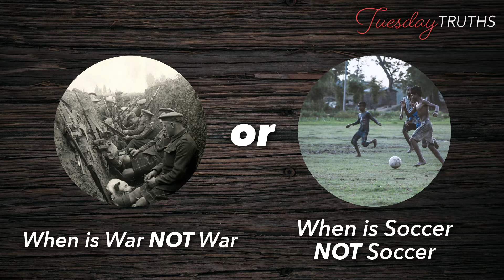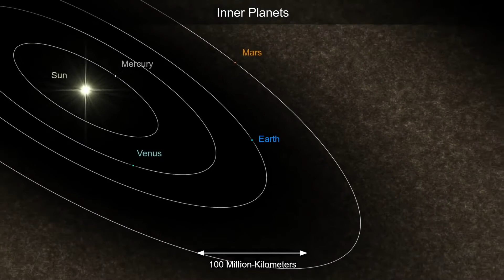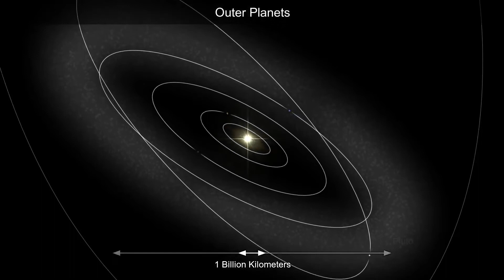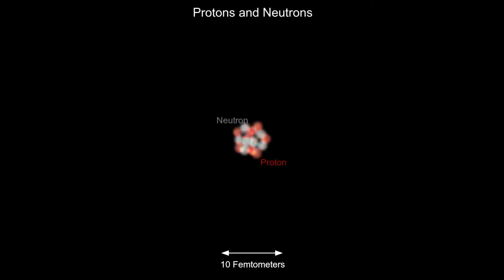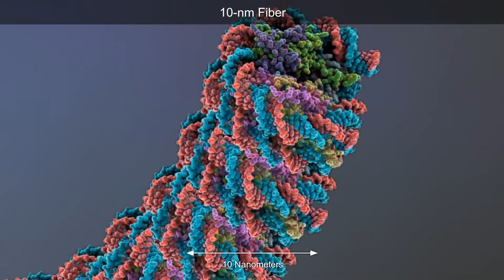Chapter 11 | Derek Venter | The Wisdom of God